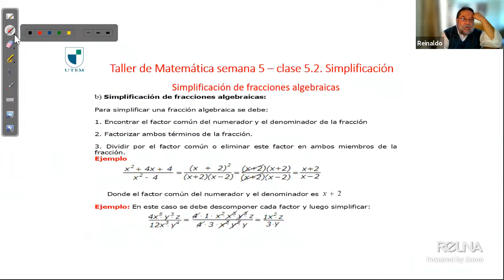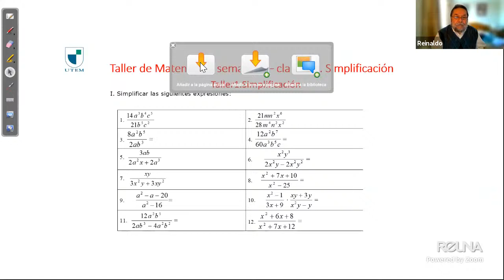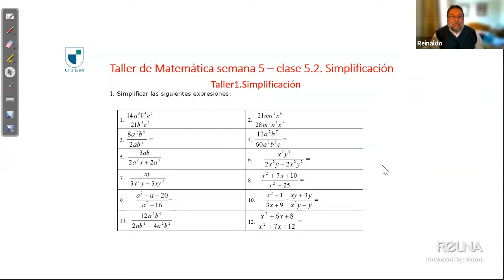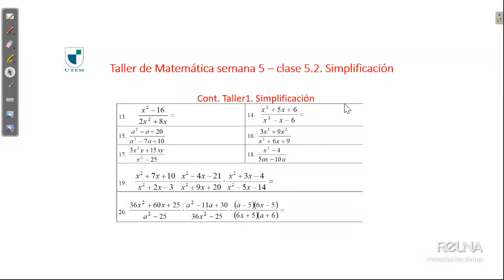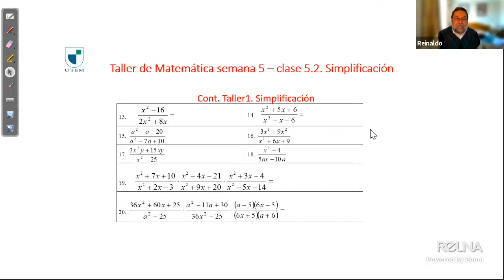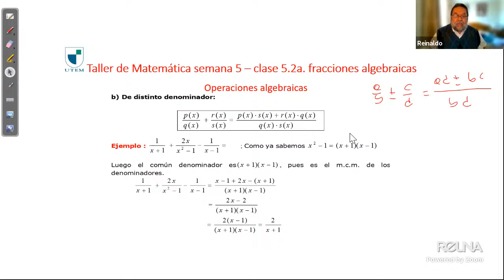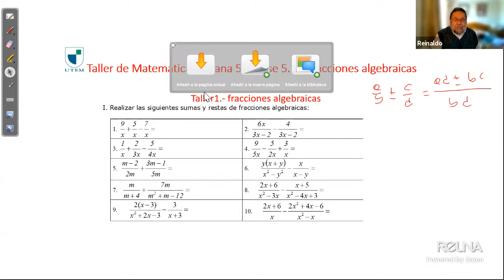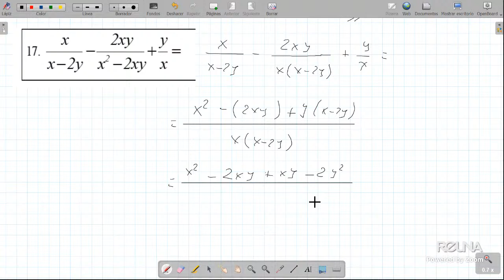MATC2011-742 ju 29 04 2021: Simplificacion algebraica